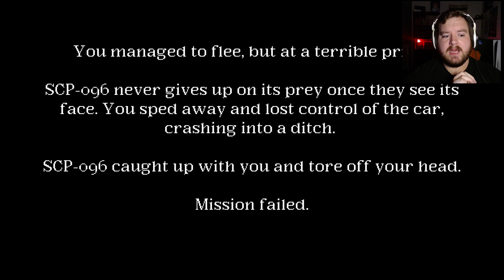Once He Sees You There Is No Escape | Shadows Of Timidity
Shadows Of Timidity is a short ps1 style horror game about SCP-096 In this game, we are sent basically to our death not knowing that once he sees you there is no way to escape from him. He will hunt you forever. So that's great!